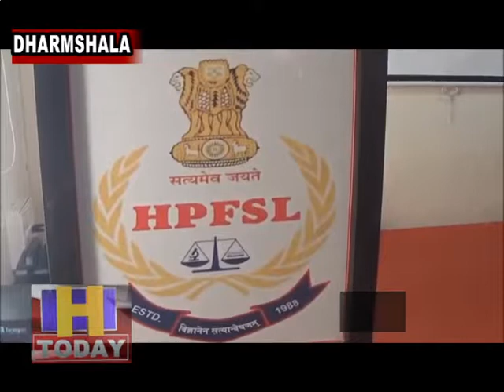साईबर क्राईम से निपटने के लिए अधिकारियों को फोरेंसिक विशेषग्य दे रहे प्रशिक्ष्ण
मौजूदा समय में बढ़ते साईबर अपराध के मामलों को ध्यान में रखते हुए उत्तर क्षेत्रीय फोरेंसिक लैब धर्मशाला में हिमाचल प्रदेश के न्यायधीशों, पुलिस अधिकारीयों और सरकारी अधिवक्ताओं के लिए दो दिवसीय प्रशिक्षण कार्यशाला का आयोजन किया जा रहा है जिसमे साईबर क्राईम, स्मार्ट फोन  एवं क्लाउड फोरेंसिक का प्रशिक्षण प्रदान किया जा रहा है